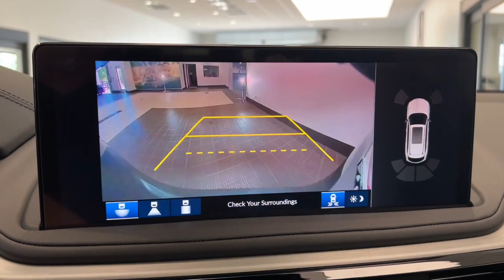2025 Acura MDX w/Technology Package IL Libertyville, Barrington, Palatine, Glenview, Schaumburg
New 2025 Acura MDX w/Technology Package available at McGrath Acura Libertyville located in 1620 S Milwaukee Ave, Libertyville, IL, 60048. Servicing the Libertyville, Barrington, Palatine, Glenview, Schaumburg area.

You'll have love at first sight with the   2025  Acura MDX. Experience the power, luxury, and superior handling of the MDX. These are just some of the great options this vehicle comes with: Apple Carplay®/Android Auto®, Intelligent Auto on/off High Beams, Pre-Collision System, Lane Departure Warning, Panoramic Roof, Moonroof, Keyless Entry, HANDS-FREE LIFTGATE, Navigation System, All Wheel Drive. Don't miss the chance to experience the luxury and performance of the MDX.